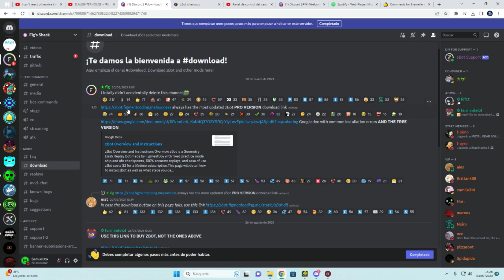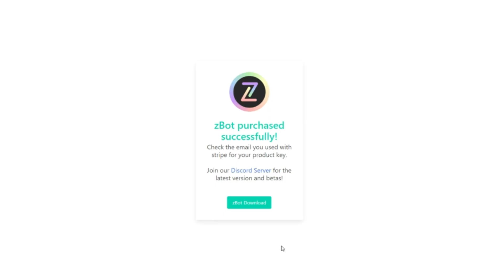[Eng. Subtitles] Soy SpaceUK...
Easy.

@paqoe pls dont see this video D: